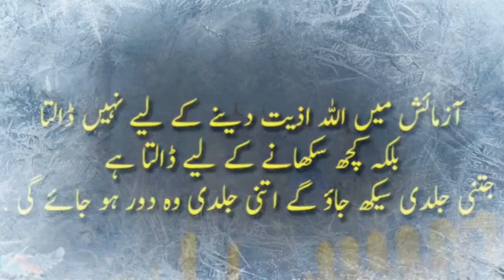Azmaish Jitni Sakht Ho Gi Inam Bhi Utna Bara Ho Ga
Allah azmaish main insan ki tolerance kay mutabiq dalta hai. Azmaiah Jitni bari ho gi inam bhi utna hi bara miley ga. Trust Allah